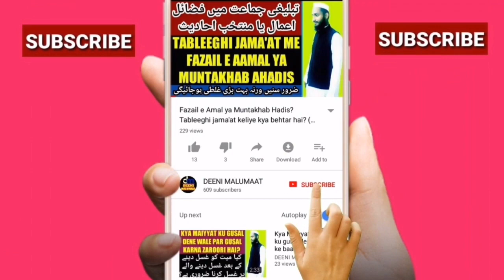Jamat ke sath milne ka tarika | imam ke sath jamat mein shamil hone ka tarika | jamata se namaz | DM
Imam ke saath jamat me shamil hone ka tarika kya hai yani jamat ke milne ka tarika kya hai kyun ke jab imam sahab sajdah me rehte hain to baaz hazraat intizar karte hain jab imam sajda se uthte hain to shirkat karte hain iska kya hukum hai mukammal tafseel ke saath bataya gaya hai,

Channel by

DEENIMALUMAAT